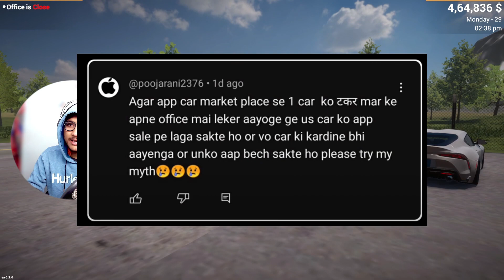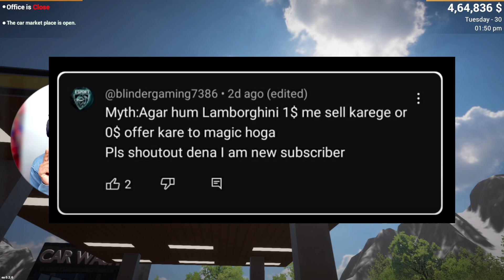Drive this Bus in Car For Sale - Top Myths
Credit - ‪@rohitgamingstudio6902‬

comedy funny jagaji Drive this Bus in Car For Sale - Top Myths

ThankYou!

Tags ignore

SearchnigaRelated-